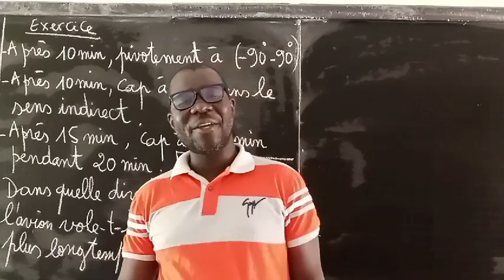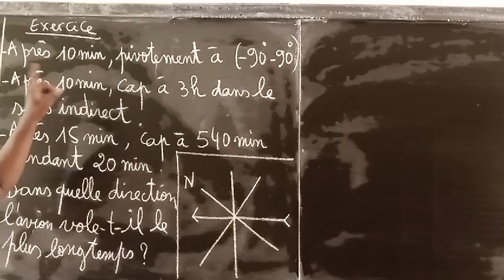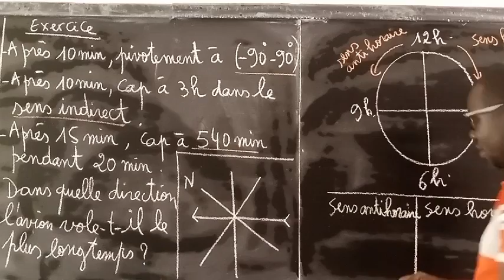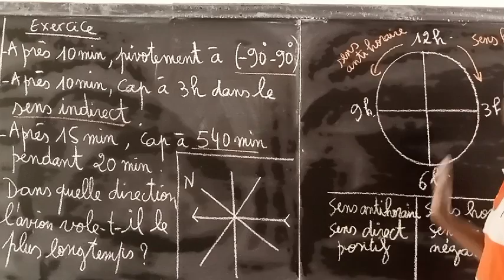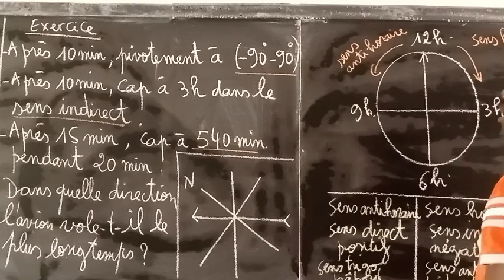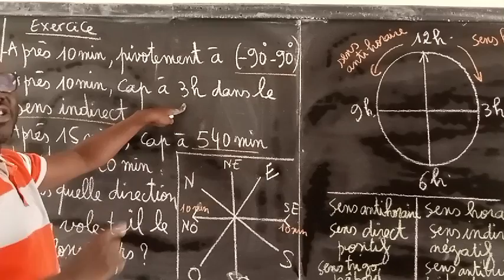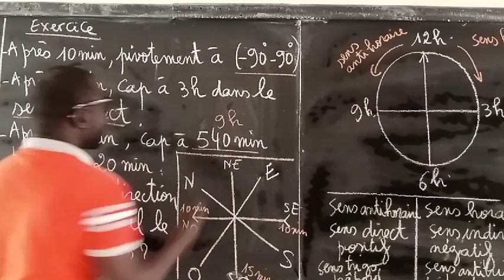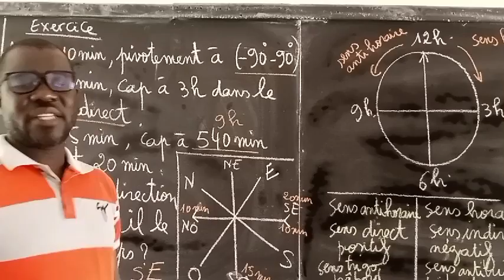LES BOUSSOLES EN LOGIQUE (Très important)